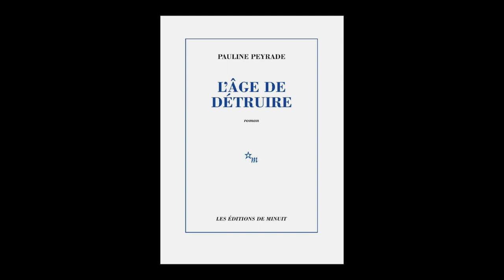Pauline Peyrade - L'âge de détruire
Pauline Peyrade vous présente son ouvrage "L'âge de détruire" aux éditions de Minuit. Rentrée littéraire janvier 2023.